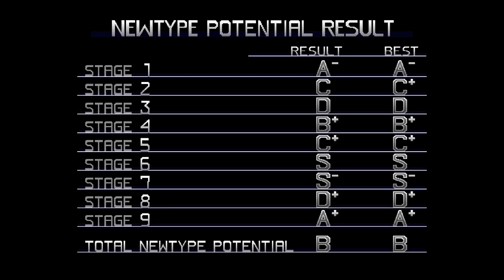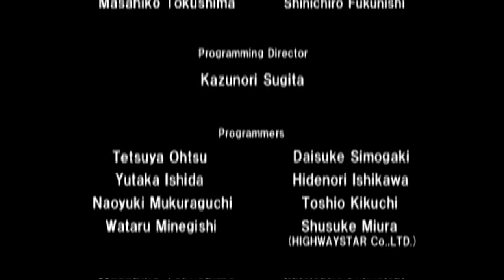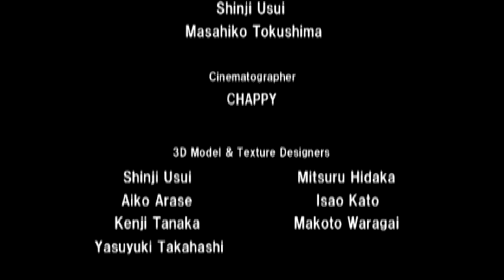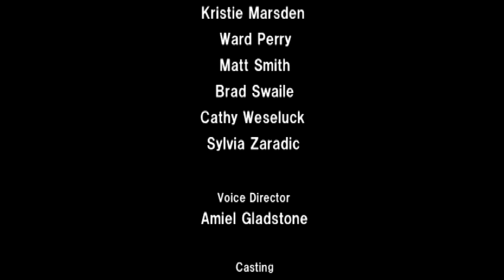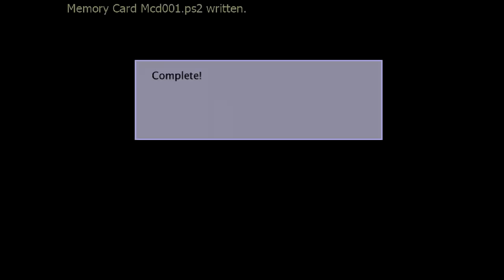Mobile Suit Gundam; Journey to Jabububuru Episode 5; Revisiting the Zock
Lost the footage to the first run through of the final mission, so we once again journey trhough the breach against that dumb Zock piloted by M'quve, I think.

I also do not control the ads on this video.

Think my thumbnail sucks and you can do better? Make it and send it to me, if it is better I will use it. No seriously, I made this one in less than five minutes.